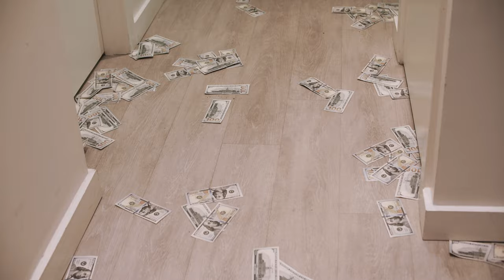Dough Savage - Spadja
TheFilmNerds Ent
Song Recorded By: Barrelz